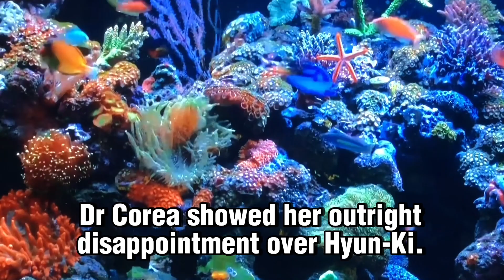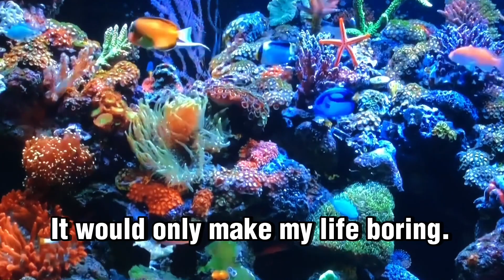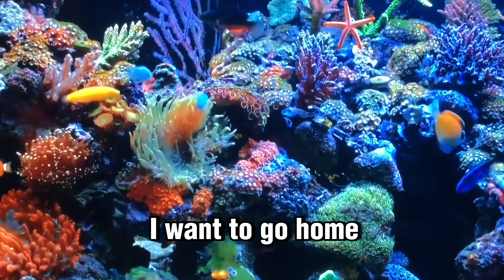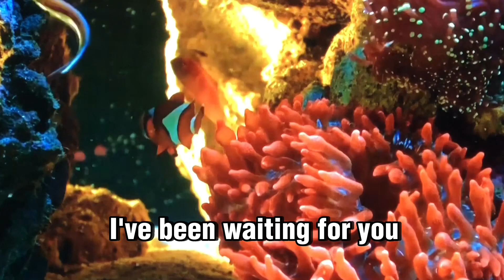Windows of the Heart | Chapter 83: Disconcertment | Novel | Audiobook